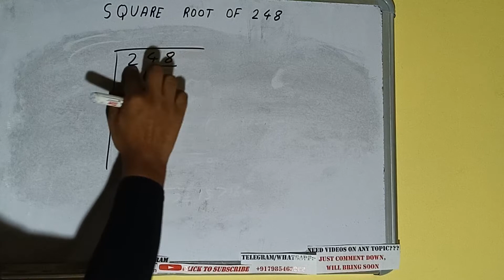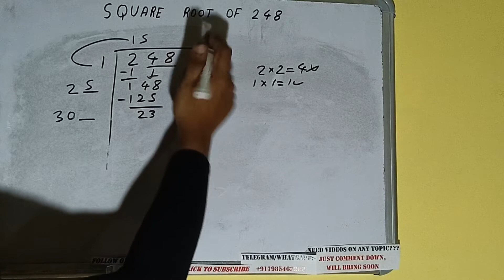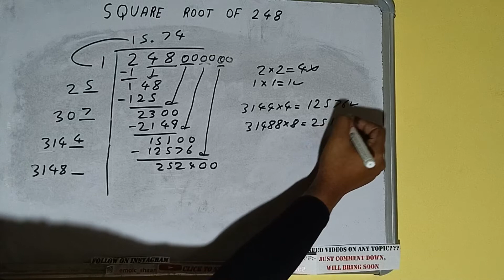SQUARE ROOT OF 248